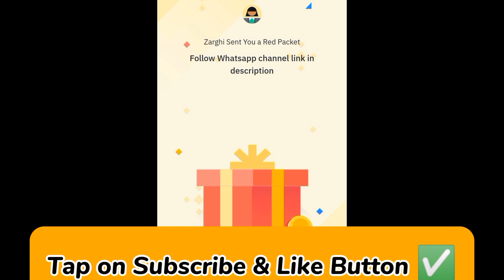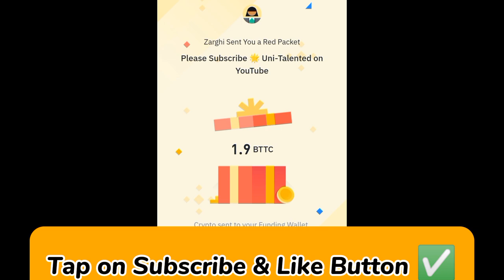Binance red packet code today | 6 USDT BTTC Packets in binance 25-26 MARCH 2024